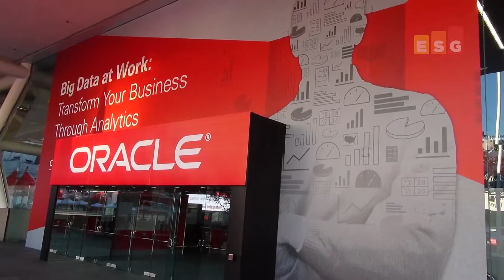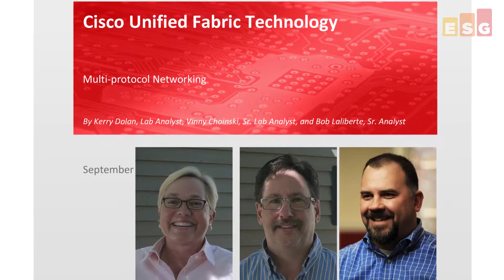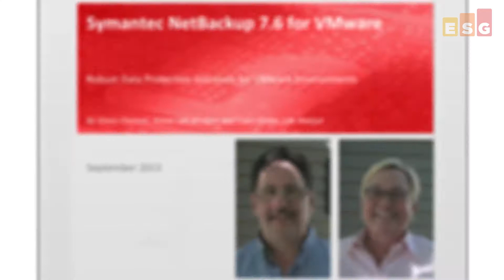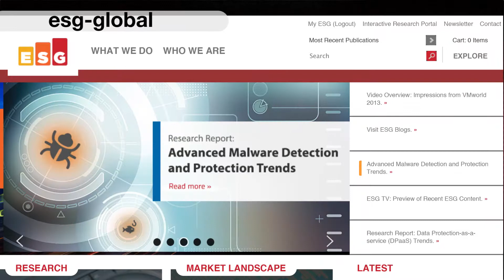ESG TV - Episode #08 - Preview of recently released ESG content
This is Episode #8 of ESG TV, a video series that previews recently released ESG content available to all viewers and to subscription customers.